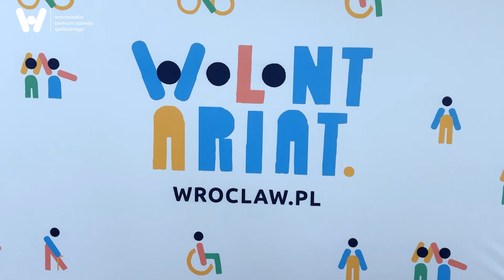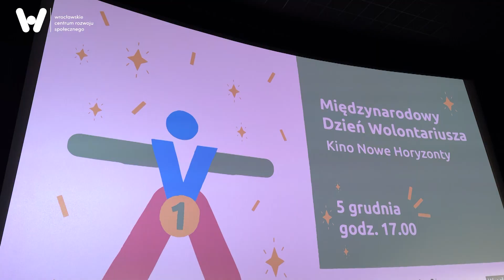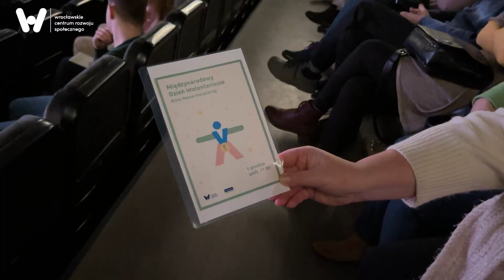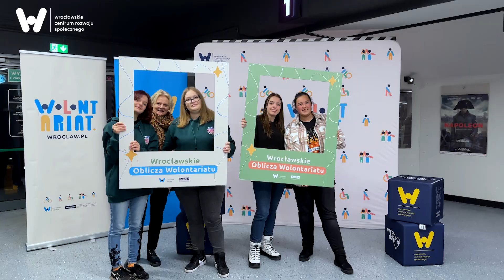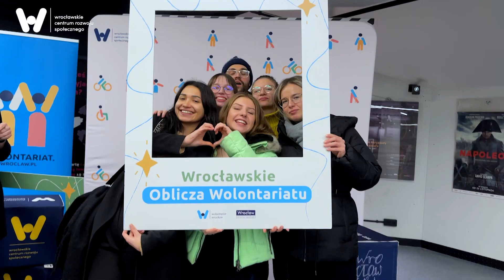Międzynarodowy Dzień Wolontariusza 2023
5 grudnia obchodzony jest Międzynarodowy Dzień Wolontariusza. Dla nas co roku jest to okazja, by symbolicznie podziękować osobom, które angażują się w działania na rzecz innych.
W 2023 roku upominkiem był przedpremierowy pokaz filmu "Vika" - o najstarszej w Polsce DJ-ce, aktywistce senioralnej i wolontariuszce.